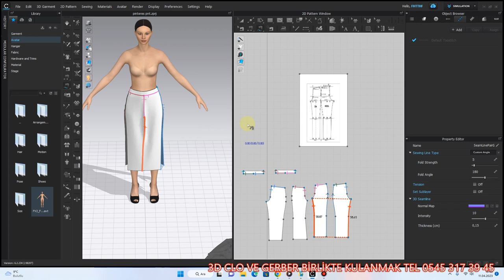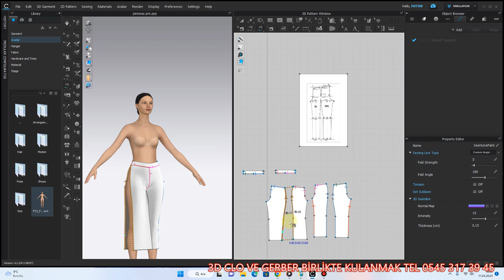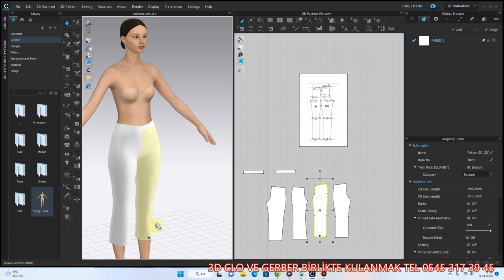clo3d PİNTERES DEN ALDIĞIMIZ RESİMİ KALIBA DÖNÜŞTÜR DÜM modelistlik gerber eğitimi 0545 317 39 45